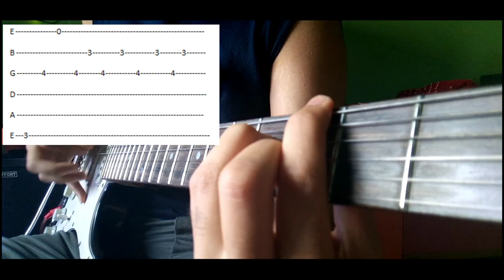Kaise Jiyun - The local Train ( complete guitar lesson )